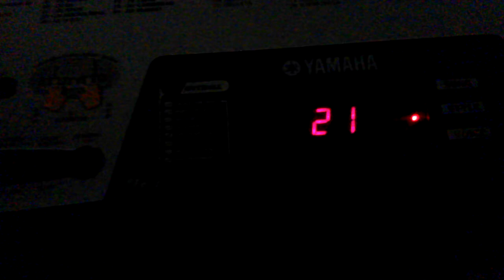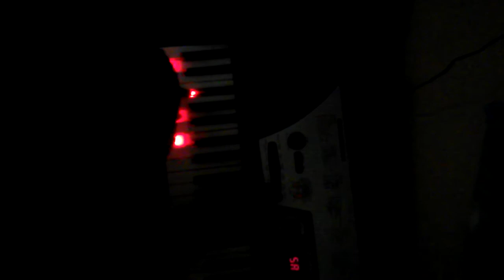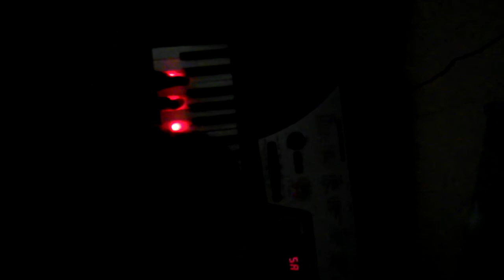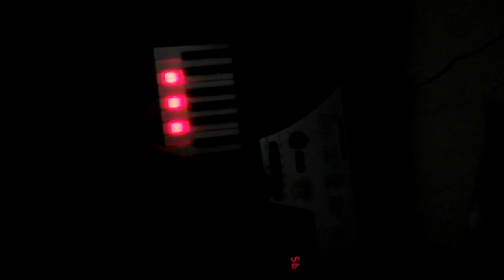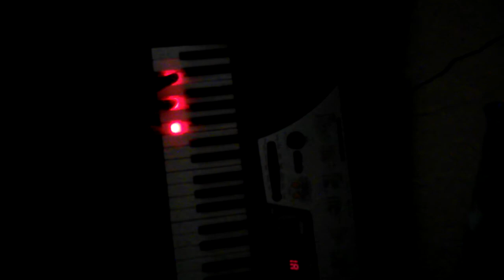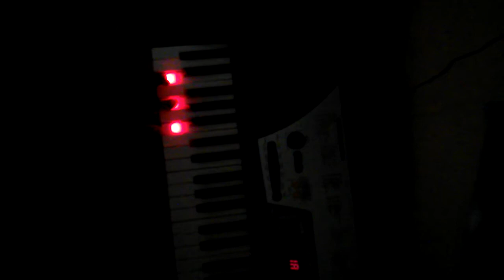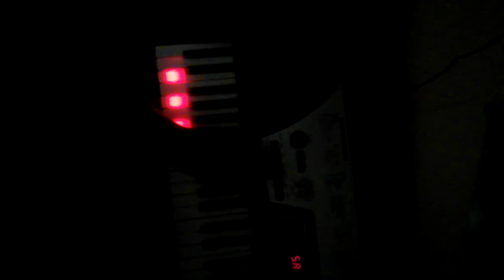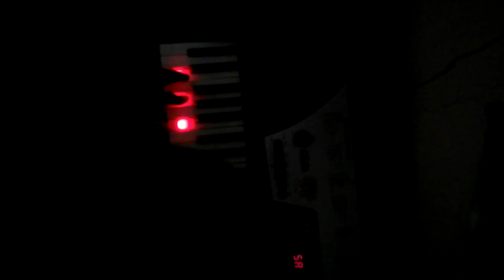Yamaha EZ 150 Keyboard 100 ACMP Styles Part 2/5